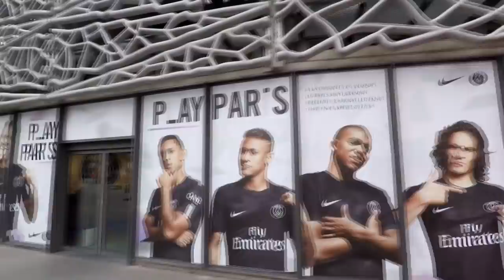O MELHOR PRESENTE QUE A TORCIDA PODERIA QUERER! - MODO CARREIRA PSG #19 - FIFA 19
EPISODIO 19 COM JOGO DECISIVO DAS QUARTAS DE FINAL DA CHAMPIONS, JOGO DE SEMI FINAL DA COPA, AVANCAMOS NAS DUAS COMPETICOES? VENHA CONFERIR!

MUSICA DA INTRO - Prismo - Stronger (Raiko Remix)